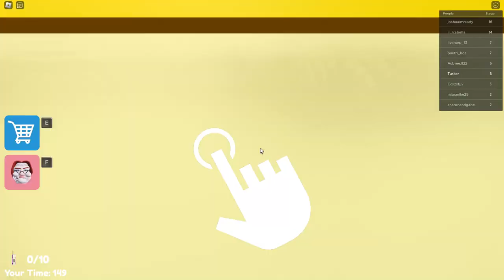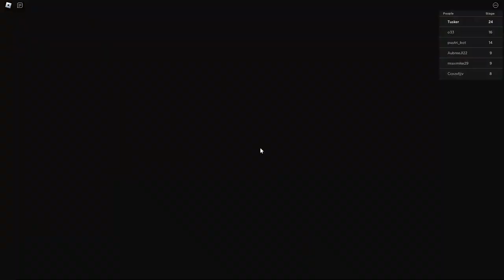I Escaped Daycare In Roblox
slayer did this in real life yesterday